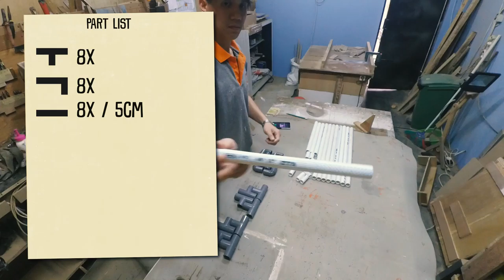Membuat Photobox Dari Pipa Paralon - Untuk Still Life Photography